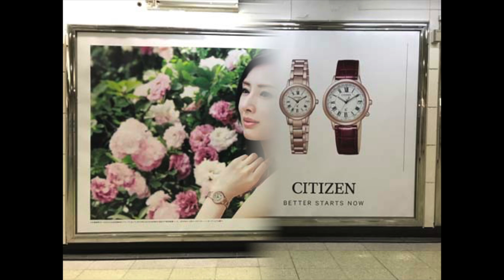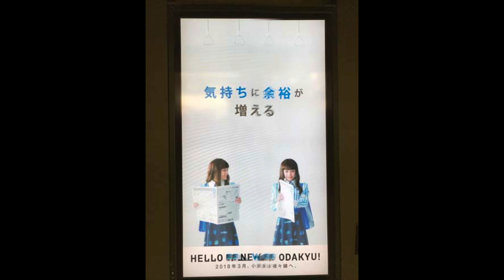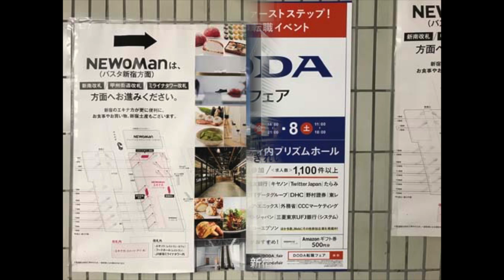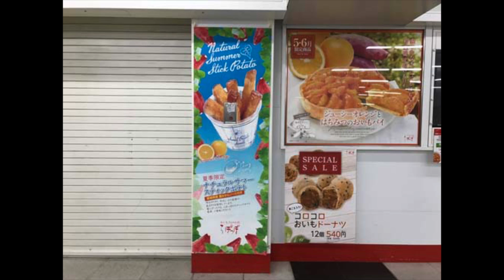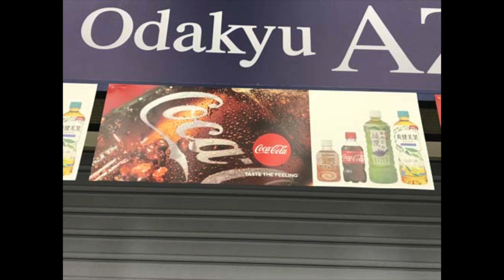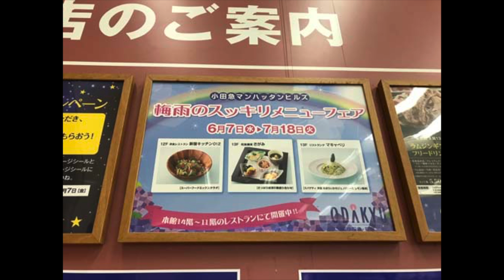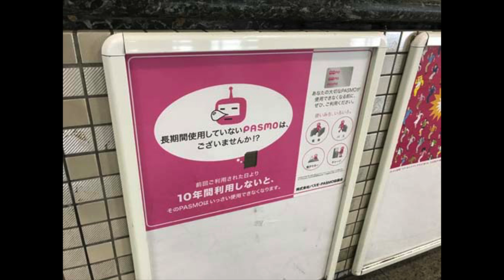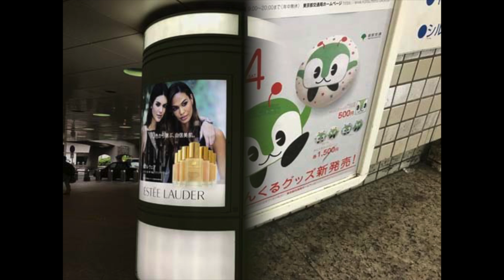【広告スライド★2017/6/25：Week25】新宿駅（2）ビルボード広告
- Shinjyuku Station HOT 100 Graphics（Jun. 25, 2017）Vol.2